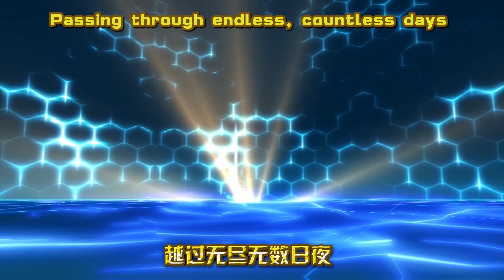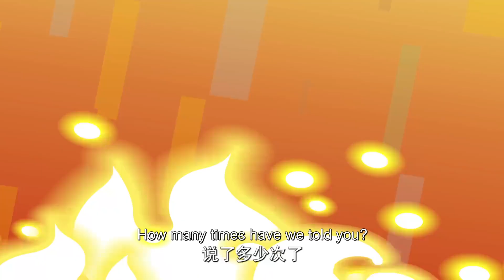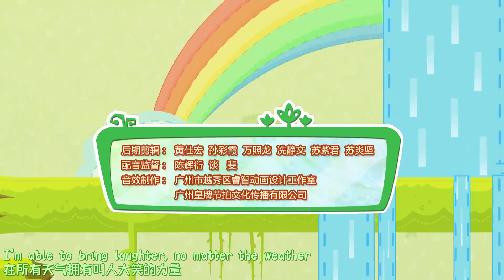[English Sub] Marching to the New Wonderland - Episode 31 - Messes Lead to Trouble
EP31. —Honoka55

Translated by:
RisenDown

Edited by:
Honoka55

About:
We are a team translating a kid's show called "Pleasant Goat and Big Big Wolf" into English!

The Google Drive file that contains the Docs where we usually first translate them (Viewer only):